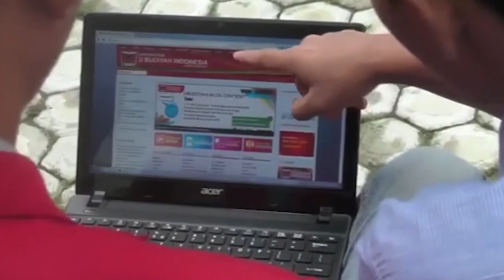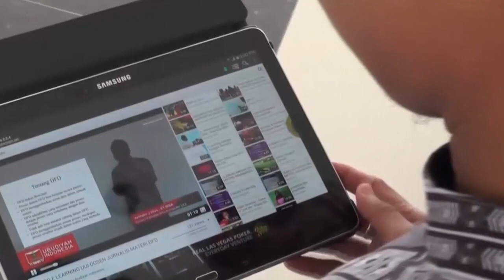Prodi S-1 Ilmu Kesehatan Masyarakat Universitas Ubudiyah Indonesia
Prodi Ilmu Kesehatan Masyarakat Universitas Ubudiyah Indonesia Terakreditasi B oleh LamPT-Kes Kemdikbud RI.
Universitas Ubudiyah Indonesia, Sebagai salah satu kampus terbaik Aceh, yang mempunyai program-program studi terbaik yang sudah terakreditasi B👏👏
Ayoooo gabung bersama UUI,
Info Biaya Kuliah" Murah " bisa dicicil 10 x ayo klik disini: 👇
Hubungi kami di whatsapp